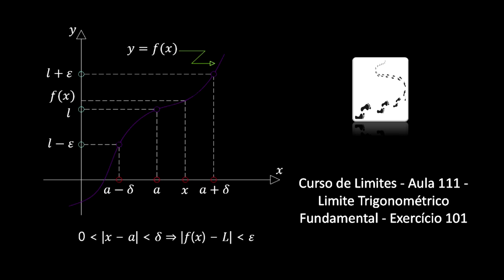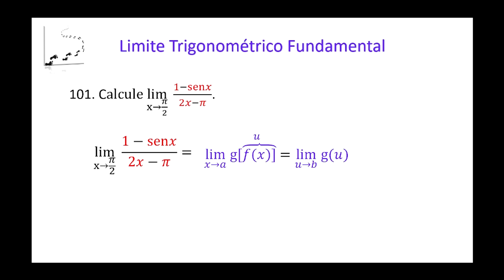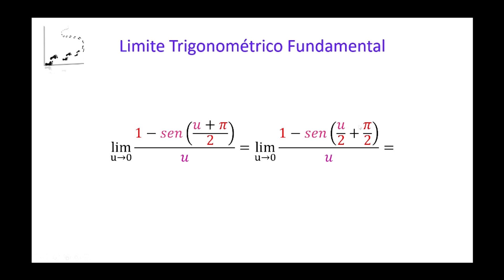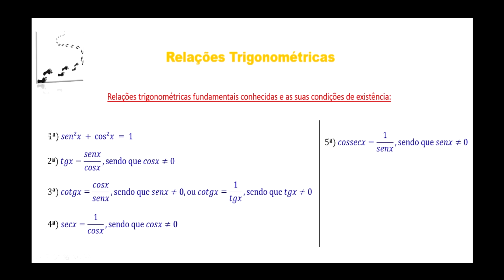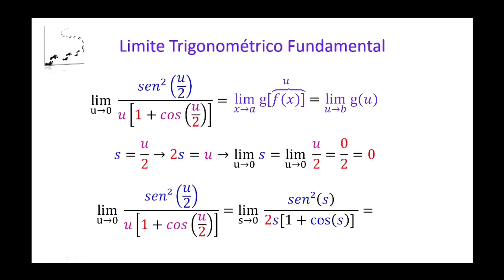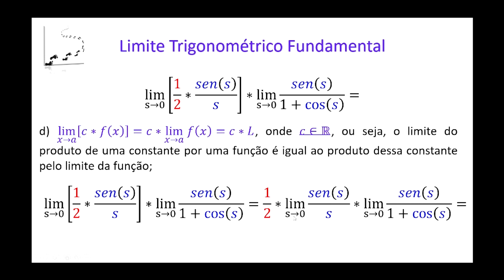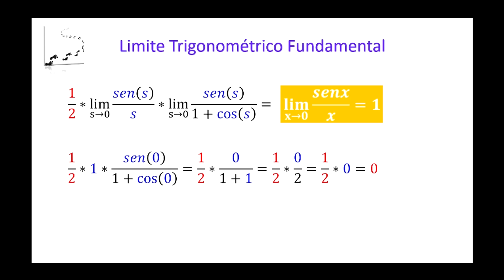Curso de Limites Aula 111 Limite Trigonométrico Fundamental Exercício 101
Pix: @passoapasso_